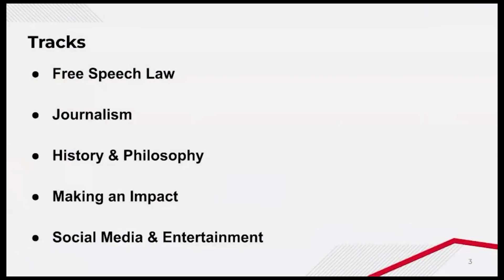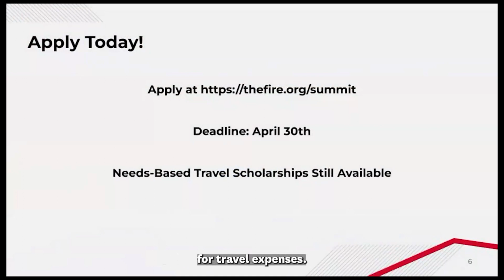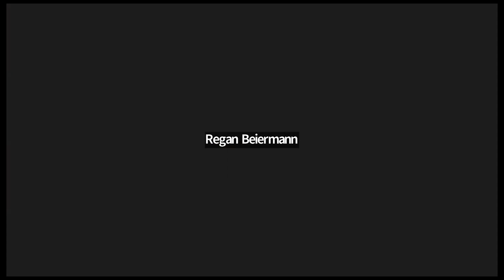FIRE Free Speech Leadership Summit - TeenLife LIVE Summer Opportunities Virtual Fair April 2024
Explore a variety of summer opportunities for teens at TeenLife's LIVE Summer Opportunities Virtual Fair! Designed to mimic the energy of a traditional fair, our speakers are here to introduce you to enriching summer avenues for students.

Interested in being a presenter at the next fair? to learn more.